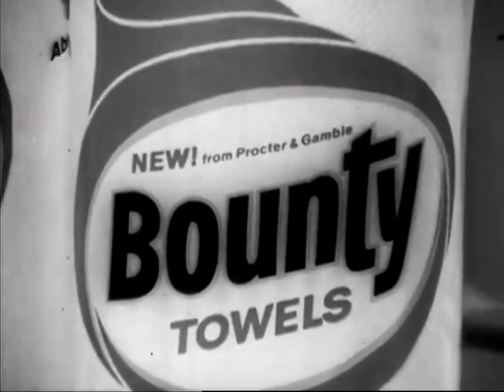Bounty! It Absorbs Like Magic! (1960s) The 1st Bounty Paper Towel Tv Commercial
Bounty!  It Absorbs Like Magic! (1960s) Tv Commercial

Ok, this one's a little funny!  I hope you enjoy.
Bounty was first introduced in 1965.  This was also the time of magic tv shows like Bewitched and I Dream of Jeannie.  Procter & Gamble found that consumers primarily preferred absorbency when choosing a paper towel. With this new idea for marketing, Bounty replaced Charmin towels in 1965, and introduced a new 2-ply towel which was thicker, softer, and more absorbent than on the market.  Later, veteran character actress Nancy Walker appeared in a long-running series of commercials in which she played Rosie, a waitress in a diner, who used Bounty to clean up spills made by the diner's patrons. The original tag-line, "the quick picker-upper", was soon changed to "the quicker picker-upper", which became a common catchphrase (with variations) long after Walker ceased appearing in Bounty ads.